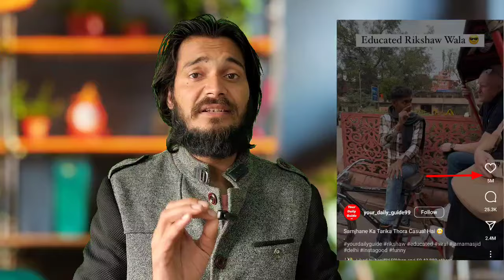24 घंटे में 😱 Reel Viral हो गई 🤫 2 Million Likes और 30 Million Views 😱 2024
Viral Rikshaw Wala Exclusive Interview 2024

A video of a rickshaw puller speaking in English to foreign tourists in Delhi is doing the rounds on the internet. In the viral video, the man was seen guiding the tourists around Jama Masjid and explaining about the famous spots in Old Delhi

Latest Videos of Rickshaw Driver
Viral rickshaw video on reels
Viral rickshaw video youtube
rikshaw driver speaking english
Samjhane Ka Tarika Thora Casual Hai
Auto Rickshaw Viral Video
How to Hack the Instagram Reels Algorithm in 2024
Instagram Reels Hacks
How do you trick a viral reel on Instagram?
Instagram Reels Algorithm Explained
How To Make Instagram Reels Viral
instagram reels viral tricks
how to increase views on instagram reels
reel par views kaise badhaye

( जयहिंद )